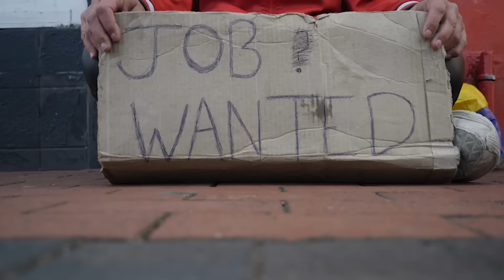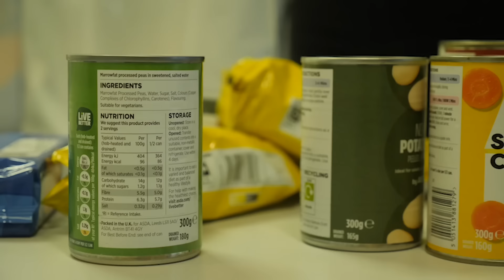‘They come here illegally and get everything’: The simmering anger after the riots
As Hull recovers from rioting in the summer that saw an asylum hotel attacked, shops looted and cars burned, Sky’s Tom Parmenter speaks to residents who witnessed the violence.

One man living in a rat-infested house says the riot was "deserved", citing his belief that migrants get priority over British people for housing and healthcare.

He and his housemates shun mainstream news in favour of anti-immigration videos on YouTube.

Home Secretary Yvette Cooper MP, said "There is no place for such appalling, senseless violence on our streets, and this government is determined to stamp out the scourge of serious violence wherever it is found."